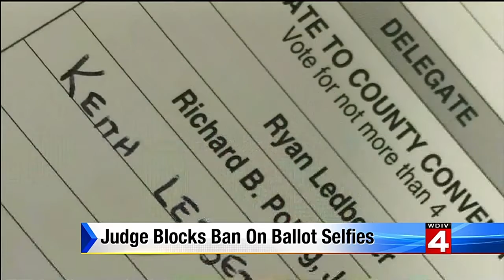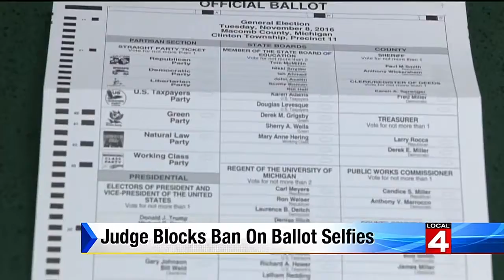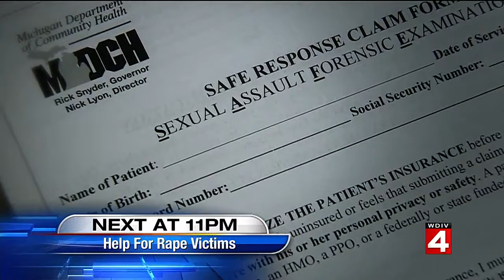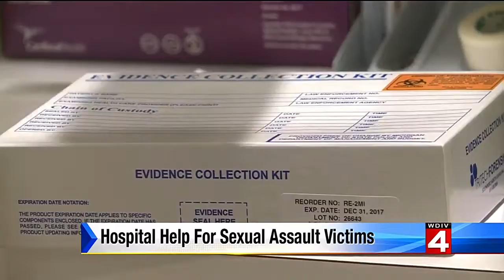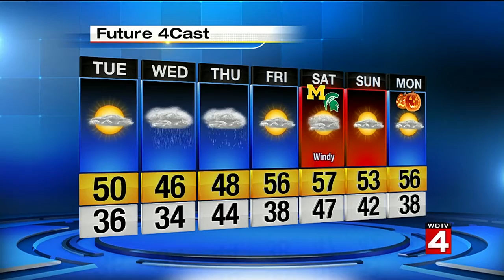Watch Local 4 News at 11 -- Oct. 24, 2016